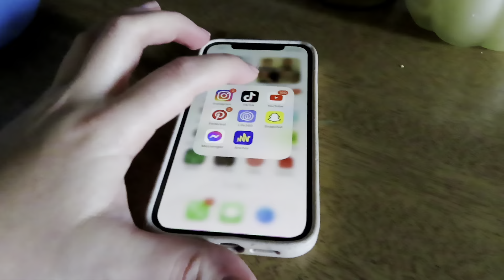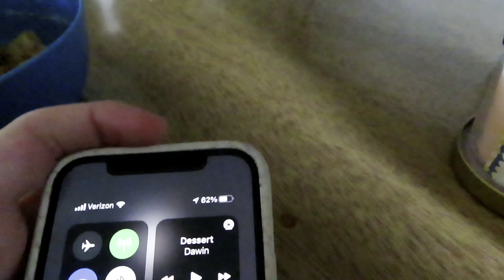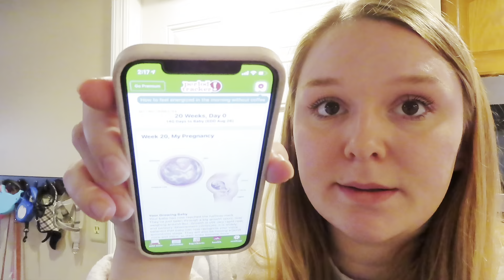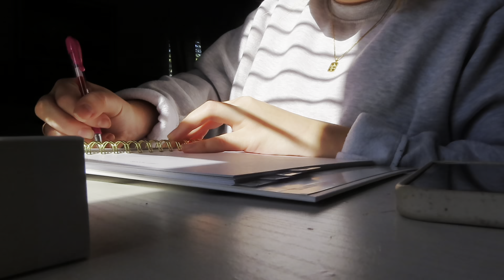I JOINED A MAMA GROUP & 20WEEKS PREGO |Pregnant teen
I joined a momma group...And cleaned little and I’m officially 20 weeks!💗